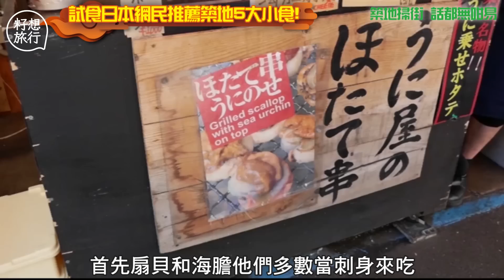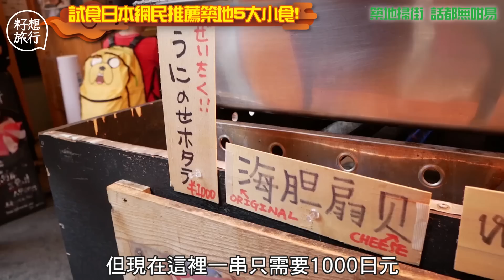日網民推薦築地場外5大小食 必食流心海膽饅頭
2018年10月築地就要搬了，但大家不用擔心，搬走的是內市場，而大家時常去的外市場也還會有在。

那麼外市場最多的是海鮮蓋飯壽司之類的，但其實這裡還有很多小吃大家也值得去吃看看！這次試吃，都是日本網民推薦的。有些看起來挺特別，有些看起來好吃。個人吃了之後覺得有三家是很推薦的，其餘兩家大家可以考慮吃看看哦！